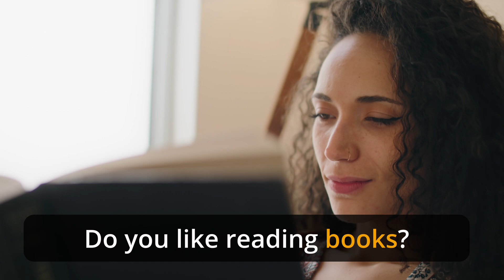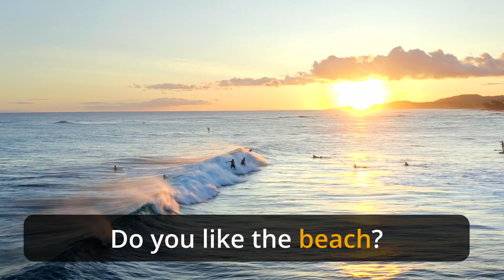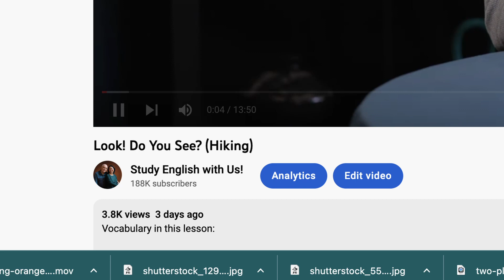Which One to Use? Do You Like? or Would You Like?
Learn Conversational English.  When do you use "Do you like and when is it better to use Would you like?

Study English with Frank

Vocabulary in this lesson:

Do you like Coffee?
Tea
Candy
Popcorn
Chocolate
Coke
Sports
Animals
Movies
Books
Bookworm
Shopping
Hiking
Beach
Travel
Cook
Restaurant
Football Game
Date